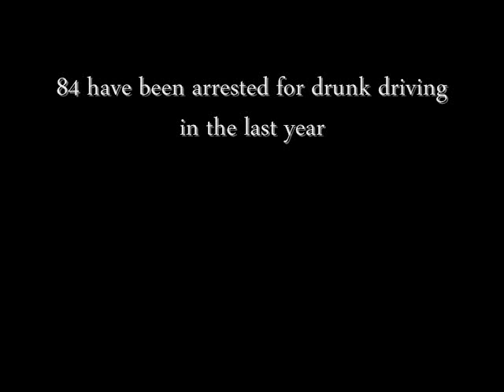NBA VS. NFL